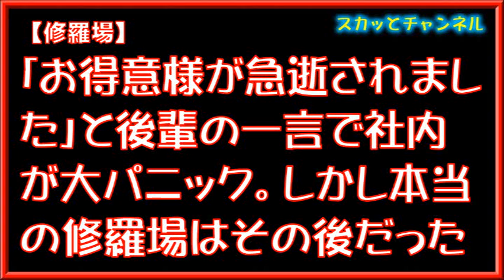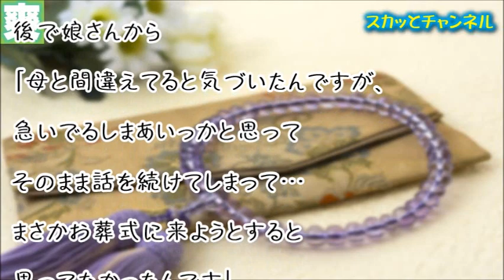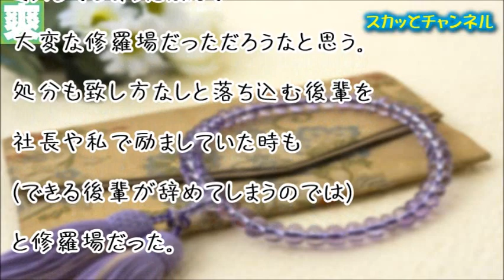【修羅場】｢お得意様が急逝されました｣と後輩の一言で社内が大パニック。しかし本当の修羅場はその後だった